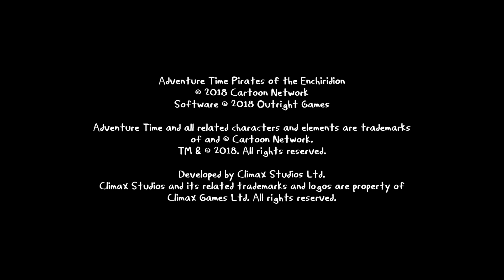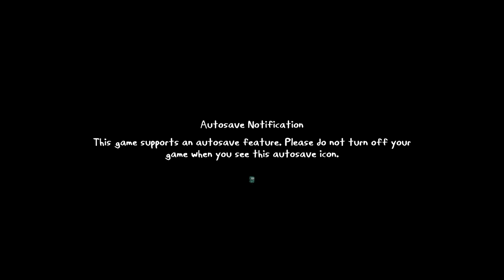Adventure Time: Pirates of the Enchiridion - Fun Cartoon Games Kids - Nintendo Switch HD Gameplay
Platform: Nintendo Switch
Release Date: Jul 17, 2018
Category: Adventure, Role-Playing, Action, Fighting
Publisher: Outright Games

The Land of Ooo is underwater and it's up to Finn and Jake to find out why. Join our heroes as they explore the high seas, search for hidden clues, interrogate shady suspects and fight pirates to solve the mystery and save their waterlogged world!